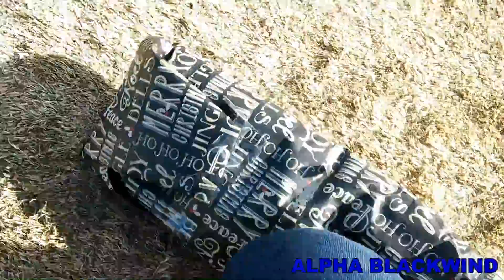Siberian Husky Happy 5th Birthday Shadow